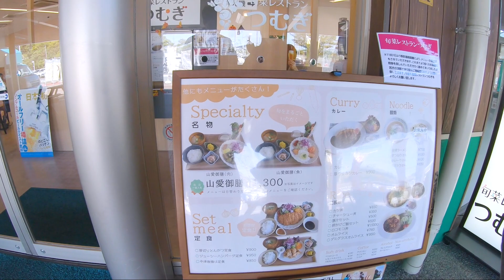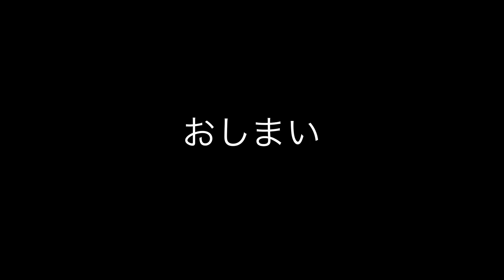新婚生活を始めました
▼和泉市シティプロモーションサイト「ココロトリコイズミ」

☆和泉市 南部地域等への定住・移住補助金について

▼ダイワハウス XEVO　Σ　(ジーヴォ　シグマ)

⛳️各種SNS